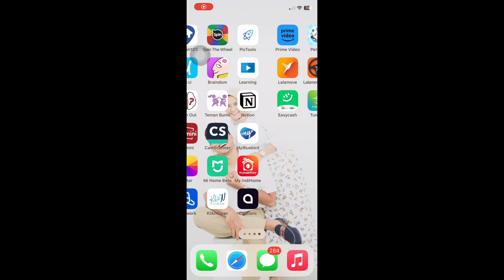CARA MEREKAM LAYAR HP IPHONE | CARA SCREEN RECORD IPHONE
Di video kali ini aku bakal ngasih tau bagaimana cara merekam layar hp iphone atau dengan kata lain cara screen record iphone.